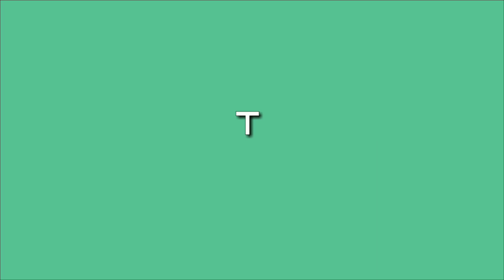KIANO OF PBB FROM REEL TO REAL NA NGA BA?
SHOWBIZ NEWS!!!

Isa ka rin ba sa mga KIANO lovers na kinilig sa kanilang dalawa during PBB days? If miss mo na sila, you can watch my latest vlog.